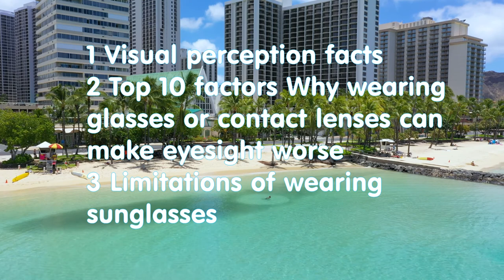Eyeglasses Impairing Your Vision? Discover Natural Alternatives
Are you tired of the cycle of constantly needing stronger glasses? It's a common misconception that eyeglasses improve vision, but they can actually become a crutch that impairs your natural visual abilities. In this enlightening video, we'll explore the drawbacks of relying on eyeglasses and provide insights into how you can break free from them to achieve better vision naturally.
Here's what you can expect to learn in this video:

Understanding the Eyeglass Dependency: We'll start by explaining how the use of eyeglasses can lead to a dependency that can worsen your vision over time. Discover why this reliance on corrective lenses can limit your visual potential.

The Impact of Eyeglasses on Vision: Explore how wearing eyeglasses alters the way you perceive the world. Gain insights into the effects of constant visual correction and how it can contribute to visual stagnation.

Natural Vision Improvement: Learn about the concept of natural vision improvement, a holistic approach that focuses on retraining your visual system to work more efficiently. Understand the potential benefits of reducing your dependence on eyeglasses.

Steps to Reduce Eyeglass Dependency: We'll provide practical steps and strategies to help you gradually reduce your reliance on eyeglasses. Discover techniques to improve your vision naturally and regain clarity without glasses.

Eye Exercises and Relaxation Techniques: Explore a range of eye exercises and relaxation techniques that can promote visual comfort and reduce the strain caused by eyeglasses. These exercises aim to enhance your eye muscle flexibility and overall eye health.

Expert Insights: We'll share insights from vision therapists and professionals who specialize in natural vision improvement. Their expertise will provide you with a deeper understanding of the science behind breaking free from eyeglass dependency.

Real-Life Success Stories: Hear personal success stories from individuals who have successfully reduced their dependence on eyeglasses and improved their vision naturally. These inspiring journeys serve as a testament to the effectiveness of this approach.

By the end of this video, you'll have a comprehensive understanding of how eyeglasses can impair your vision and how you can take steps to break free from their dependency. Whether you're considering reducing your reliance on corrective lenses or simply exploring natural alternatives for better vision, this video offers valuable insights and practical guidance.

Let's all prioritize our eye health and enjoy the benefits of improved vision!
- Funny T-shirts, Hoodies, Accessories, and the Natural eyesight recovery Blog
- Humor Academy course, One-Liners jokes